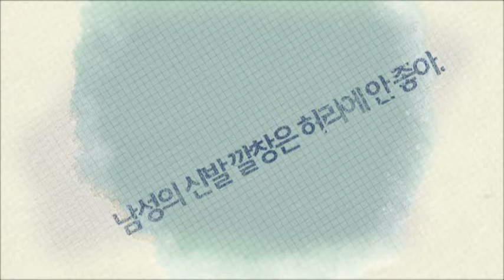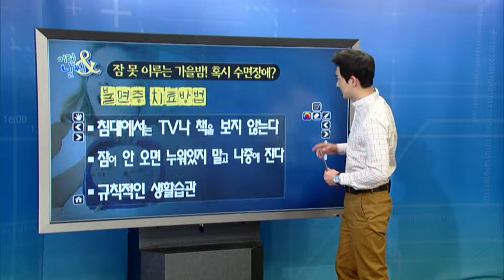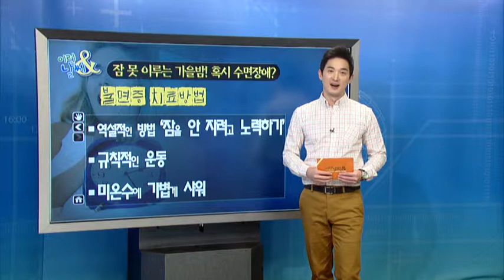'불면증'이란? [10/24] / YTN 웨더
가을은 불면증이 오기 쉬운 계절이란거 알고 계신가요? 그 이유는 늘어난 식욕으로 과식을 하기 쉽고 일조량이 갑자기 적어지기 때문입니다.그래서 오늘은 가을철에 쉽게 올 수있는 수면장애, 즉 불면증에 대해서 알아보겠습니다.